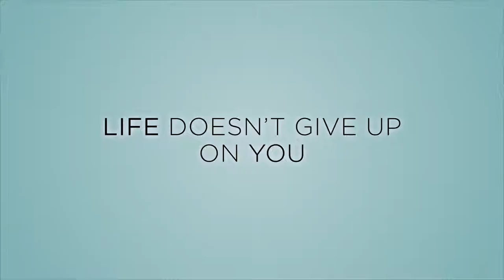After Life - Official Trailer HD Netflix HD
Un escritor de diario que intenta asimilar la muerte de su esposa adopta una personalidad arisca para alejar a cualquier persona que quiera ayudarlo.

Protagonistas:
Ricky Gervais, Tom Basden, Tony Way

Creado por:
Ricky Gervais